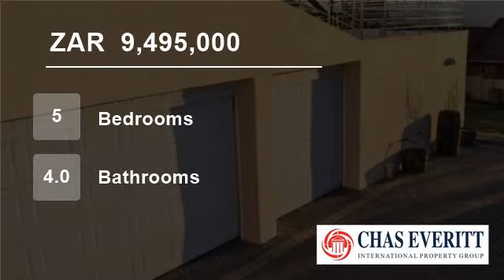5 Bedroom House For Sale in Plattekloof Road, Cape Town 7500, South Africa for ZAR 9,495,000...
To view videos of similar listings in Plattekloof, Parow, Western Cape please

Property Description

Situated in the upmarket Plattekloof Ext3 with magnificent views overlooking the Cape Peninsulia.
The house is siutaed on 3 levels.
Level 1:  You will find 3 garages that fits 5 cars easily. Domestic quarters with a store room. As you enter the house you will get a big wine cellar to keep you private collection safe.
Level 2:...